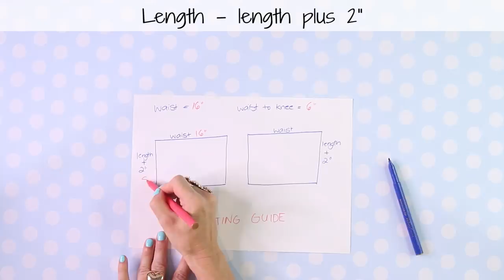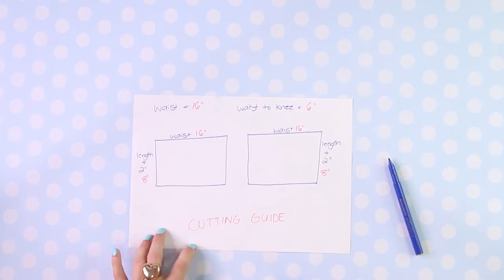Baby Skirt Pattern | Free Tutorial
Learn how to make a baby skirt with this easy tutorial. I will give you an easy formula for making this skirt for a baby of any size.

SUPPLIES
♥Cotton fabric – I used cotton quilting fabric. Lightweight chambray or corduroy can also look nice for a Wintery look.
♥1/2” (12mm) elastic for the waist
♥Optional – lace or ric-rac to decorate. Make sure the lace you choose is not scratchy on baby's delicate skin.
♥Safety pin for threading the elastic through the casing.

Hi, I'm Treasurie and I aim to bring you the best sewing and craft tutorials with really easy to understand instructions.

I hope you enjoy and keep up with my new sewing and craft channel. Your comments mean a lot to me, so take a second to say hello.

For more projects, techniques and premium sewing patterns visit my